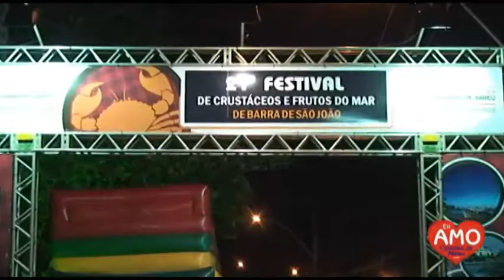21º Festival de Crustáceos - bloco 2: Mário Moraes e Banda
Em Destaque Casimiro de Abreu
21º Festival de Crustáceos - bloco 2: Mário Moraes e Banda
O já consagrado festival de Barra de São João é destaque em julho na cidade de Casimiro de Abreu, onde milhares de pessoas têm a oportunidade de saborear pratos especialmente preparados para a competição entre restaurantes e também de assistir a vários shows. É diversão para toda a família, e se você não veio neste, ano que vem tem mais.

Gravado dia 12 de julho de 2013.